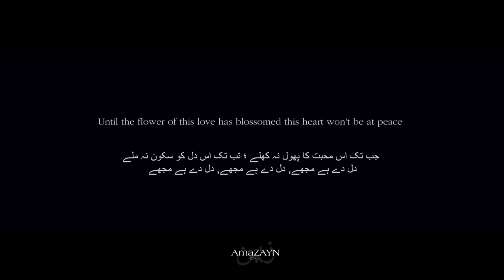Harry Styles and The City of Eroda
I honestly don't know what I did here, but enjoy!

Music/Sound:
✨ John Williams

special creds to:
✨ ApproachingNirvana
💜 Harry Potter Theme Song Remix

Videos/Clips:
✨ Harry Styles
💜 Adore You (Official Video)
💜 Sign of The Times (Official Video)
💜 Kiwi (Official Video)
💜 Lights Up (Official Video)

✨ Zayn Malik
💜 Satisfaction (Official Video)

xoxo.